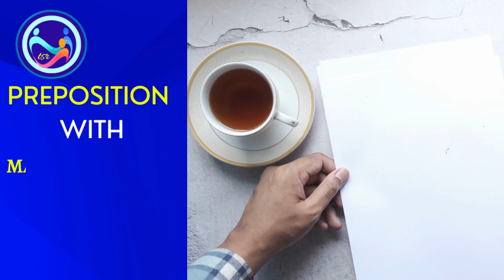WHAT IS A PREPOSITION. PREPOSITION WITH. THE SENSORY ROOM.tSr. Ann K.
PREPOSITION WITH.
THE SENSORY ROOM.tSr. Ann K.
PREPOSITION WITH,
SPEAKS OF BEING IN THE COMPANY OF
SOMEONE
Music
Smooth And Clear
By - Riverworm